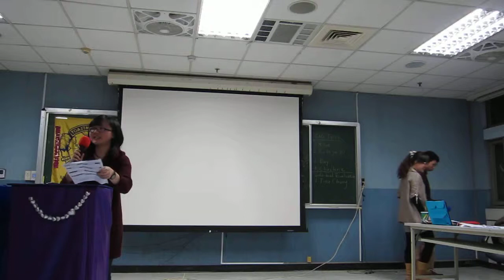20150306 Emma IE Michelle's C9 Living in the paradice